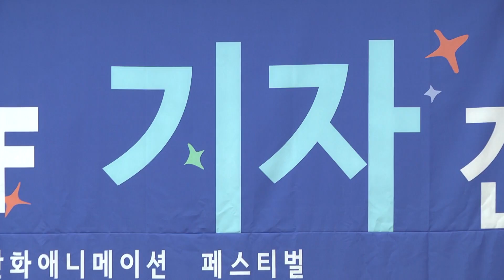【3年前】「撕漫女」宇宙少女清爽亮相 獲任2017 SICAF宣傳大使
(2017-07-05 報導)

第21屆首爾國際動漫嘉年華將於近日展開，而大會今年邀請了女團宇宙少女，程瀟、雪娥、苞娜、Luda、夏天等五名團員擔任宣傳大使，五日上午宇宙少女五名成員，出席在首爾新聞中心舉辦的宣傳大使委任儀式，並分別接下由主辦單位頒發的委任書